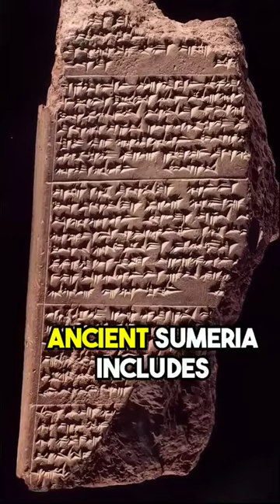If This Is True, It Changes Everything: Unraveling Ancient Revelations!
Welcome to an extraordinary video where we explore the fascinating implications of Sumerian revelations. In this thought-provoking exploration, we'll journey into the groundbreaking discoveries and hidden truths within Sumerian civilization.

Join us as we dive into the realms of archaeology, history, and ancient mysteries, seeking to understand the potential impact of Sumerian revelations on our understanding of human history.

Our exploration will take you through the latest research and expert perspectives, offering captivating insights into the advanced knowledge and innovations of the Sumerians.

Prepare to be astonished as we unveil the clues and speculations surrounding the enigmatic Sumerian civilization, and its potential influence on our modern world.

Throughout the video, we'll provide balanced viewpoints and analyses from researchers and historians who have studied the compelling evidence and theories surrounding the Sumerians.

Join us on this mesmerizing journey of exploration, as we seek to unravel the hidden revelations of the Sumerians and explore how they could change everything we thought we knew about our past.

🔥 Don't forget to like, subscribe, and hit the notification bell to join us on our quest for knowledge and stay updated with our latest insights into ancient civilizations and historical mysteries! Share this thought-provoking video with friends and family, and let's dive into the profound implications of Sumerian revelations together! 🌟📜

Unraveling the Impact of Sumerian Revelations
Exploring the Hidden Truths of Sumerian Civilization
Decoding the Clues and Evidence of Ancient Innovations
The Impact and Implications of Sumerian Advanced Knowledge
Unearthing the Secrets of the Enigmatic Sumerians
Expert Perspectives on Archaeological Discoveries and Historical Revelations
The Quest to Understand the Influence of Sumerian Civilization
The Advanced Knowledge and Innovations of the Sumerians
Unveiling the Potential Impact of Sumerian Revelations
Expert Research on Ancient Civilizations and Their Hidden Truths
The Quest to Decipher the Secrets of Sumerian Civilization
The Clues and Speculations Surrounding Sumerian Innovations
Unraveling the Impact of Ancient Revelations
Expert Insights on Sumerian Civilization and Its Significance
The Quest to Explore the Hidden Knowledge of the Sumerians
The Influence and Innovations of Sumerian Civilization Explored
Expert Perspectives on Groundbreaking Discoveries and Their Significance
The Quest to Uncover the Hidden Revelations of Sumerians
The Sumerian Impact on Our Understanding of History
Unveiling the Enigma of Sumerian Advanced Knowledge
Expert Insights on Ancient Civilizations and Their Contributions
The Quest to Understand the Profound Implications of Sumerian Revelations
The Hidden Truths and Discoveries of Sumerian Civilization
Unearthing the Clues and Speculations Surrounding Sumerian Innovations
Expert Perspectives on the Advancements of Ancient Sumerians
The Quest to Decipher the Enigmatic Sumerian Revelations
The Impact and Influence of Sumerian Civilization on Modern Thought
The Quest to Discover the Hidden Secrets of Sumerians
The Innovations and Advanced Knowledge of Sumerian Civilization
Unveiling the Ancient Revelations and Their Potential Significance